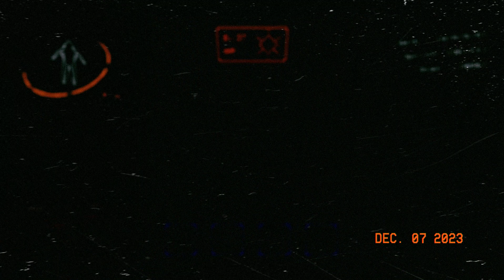ITS ALL FOR THE COMPANY (lethal Company)